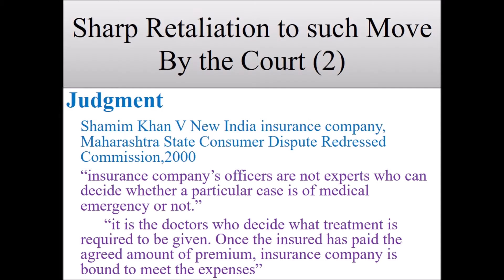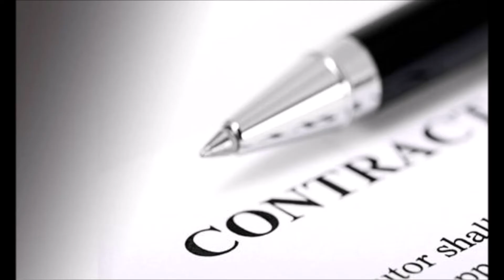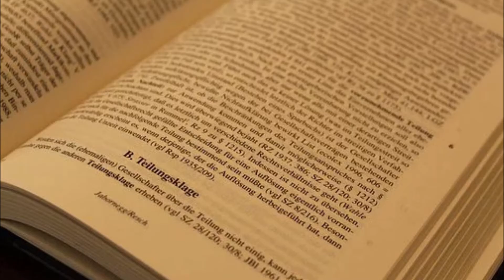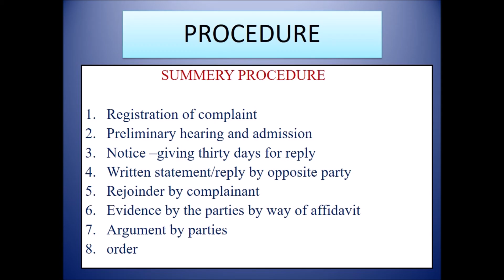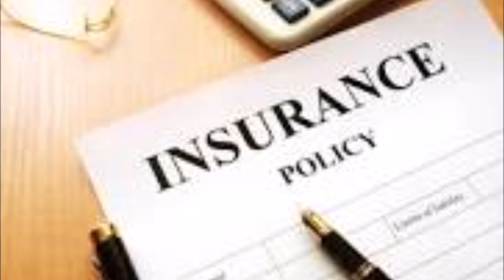क्या नए दस्तावेज जमाँ करने की अनुमति अपील की स्टेज पर दी जा सकती है ? CP Act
Ex-Member ,Consumer Forum
Member,Rule &Law making Committee,

   अमूमन अपील या रिविज़न की स्टेज  पर कोई नये या अतिरिक्त दस्तावेज़ स्वीकार नहीं किये जा सकते किन्तु उपभोक्ता कमिश्सं के लेटेस्ट आर्डर में विशेष परिस्थितियों में ऐसी अनुमति देने के लिए आदेश दिए गए है -जाने क्या है यह केस .